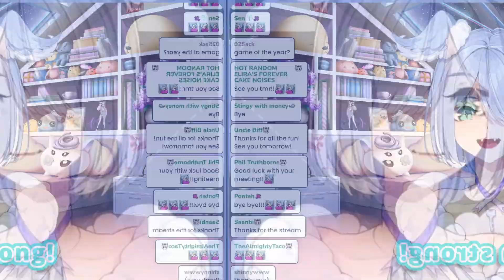Ewiwa FREAKS IT Over Eunie x Taion (Part 1)【NIJISANJI EN | Elira Pendora】